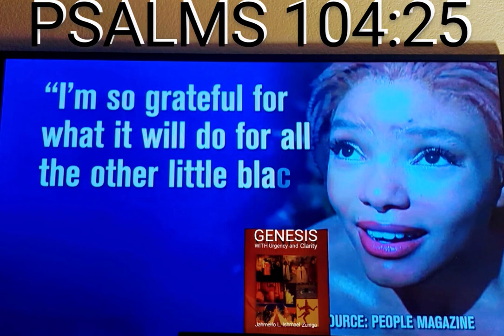THE LITTLE MERMAID 2022: CONCEPT SOON TO INSPIRE THE UNRECOGNIZED WHILE ANGERING THE CLOSE MINDED